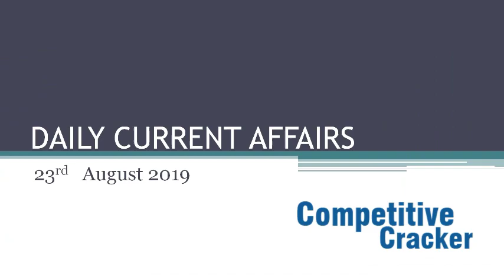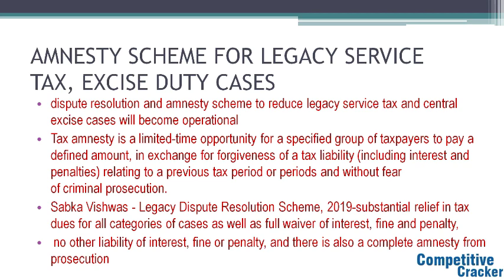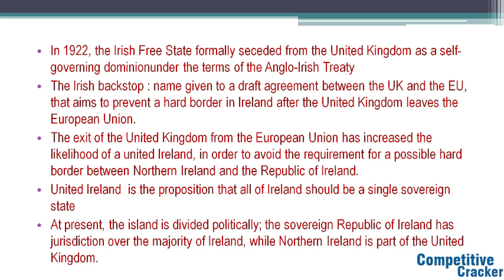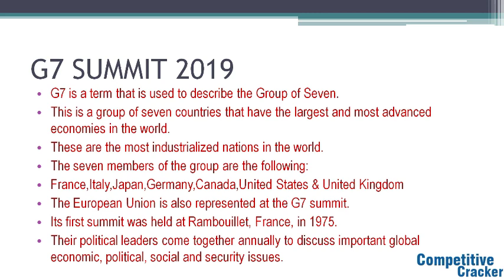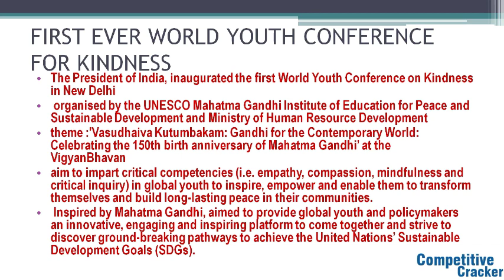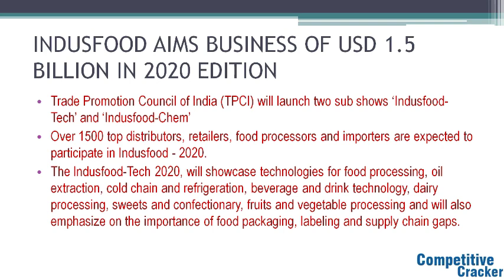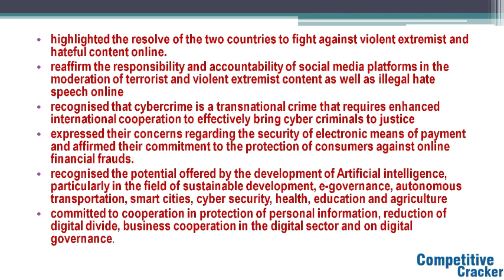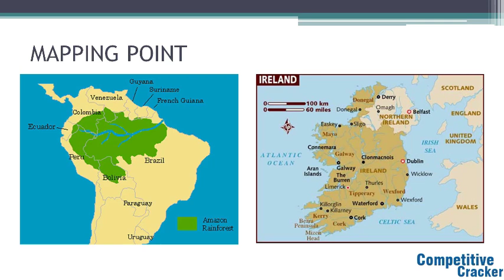23RD AUG||Current Affairs ||KAS||Deputy collector||ssc||RRB||CSAT||UPSC